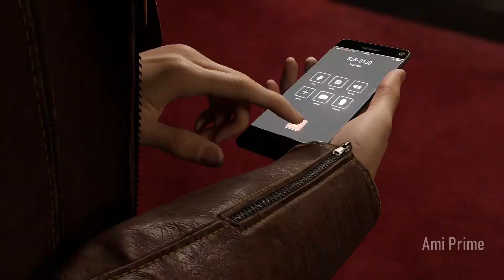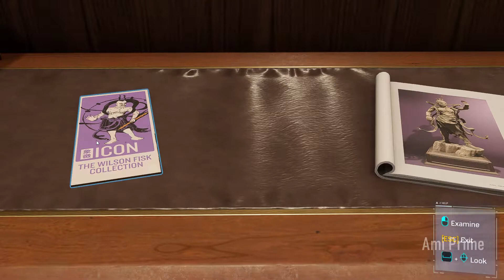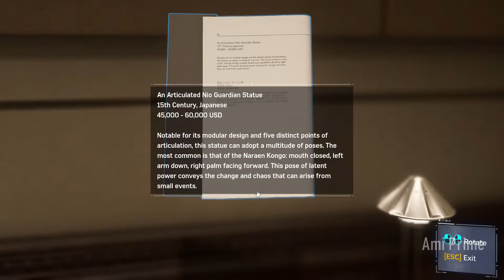EX Girlfriend is in Danger | Bangla Gameplay of Marvel’s Spider-Man 2022 #3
Spider-Man met his Ex-Girlfriend MJ at a place where he didn't expect to see her. But Mary Jane is in danger because of a new gang wearing Demon Mask. Can Peter save her EX ?

স্পাইডার ম্যান এর হঠাৎ করে দেখা হল তার EX গার্লফ্রেন্ড এর সাথে মানে মেরি জেন বা এম জে -র সাথে । কিন্তু তার পর কি হল ?

00:00 Few Talks
02:30 Action Starts